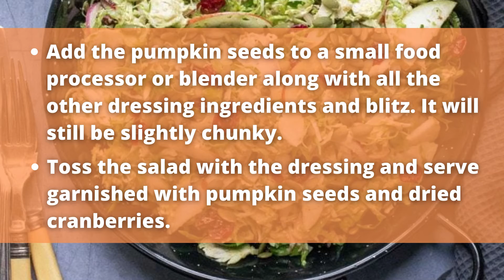Quick Weight Loss Brussel Sprout Salad with Pumpkin Seed Dressing | Weight Loss Recipe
In this video we’ll walk you through:
-  Brussel Sprout Salad with Pumpkin Seed Dressing
- Recipes